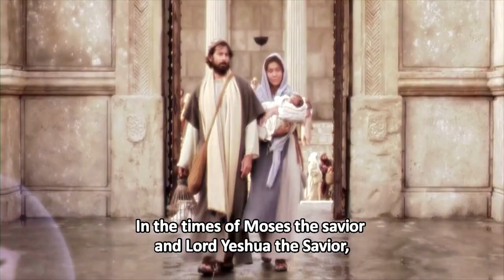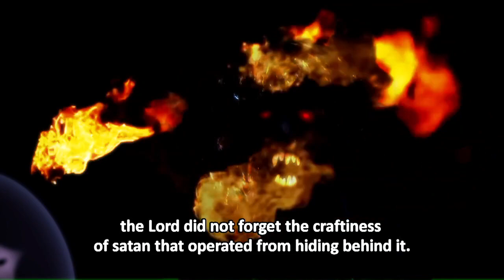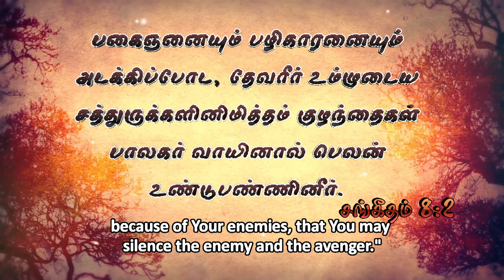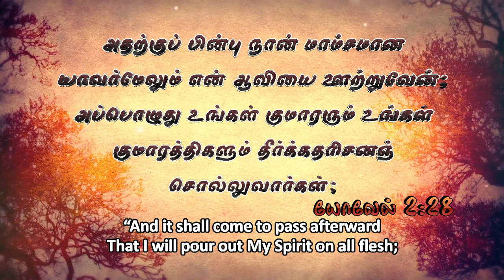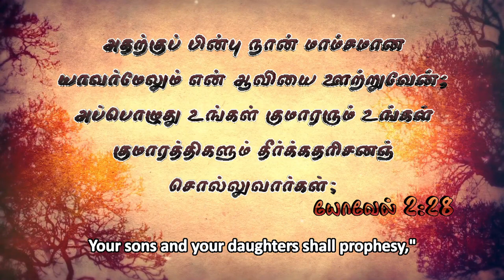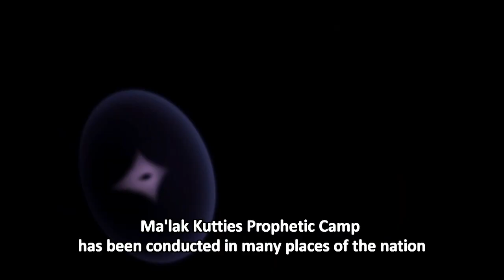Ma'lak Kutties | Documentary